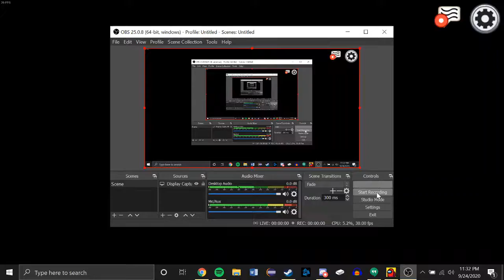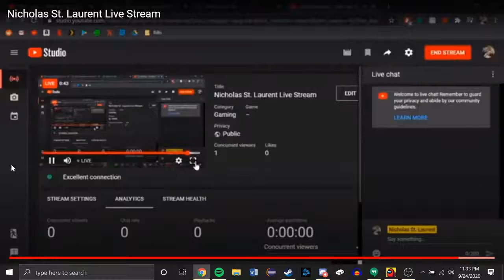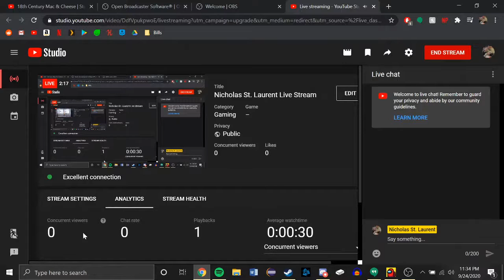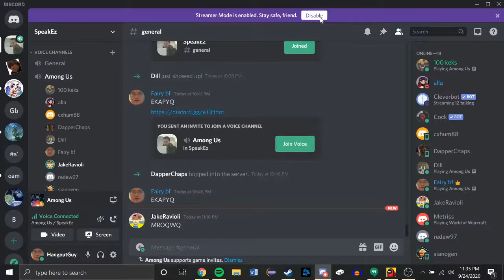Nicholas St. Laurent Live Stream